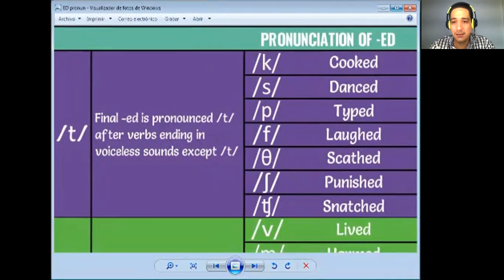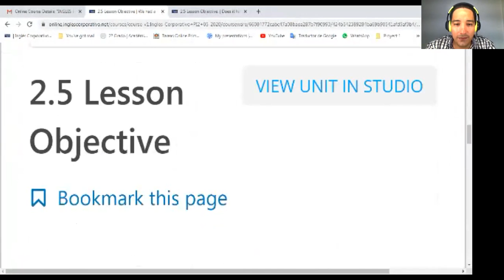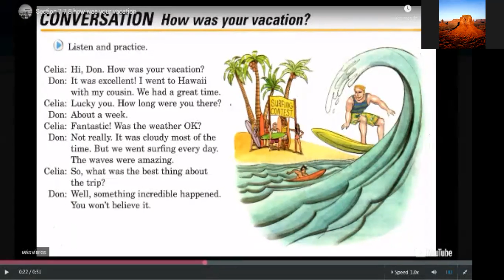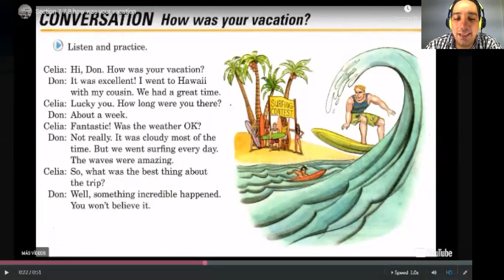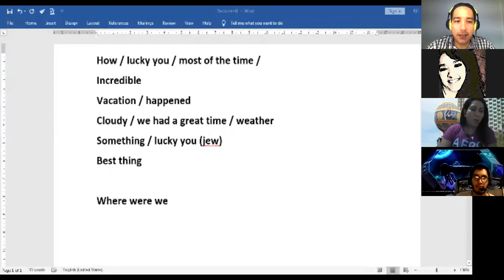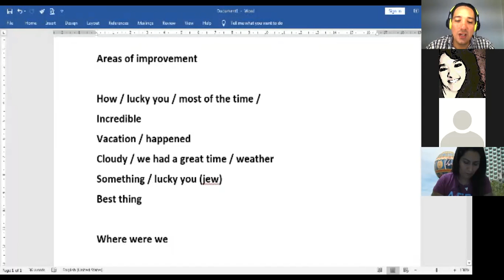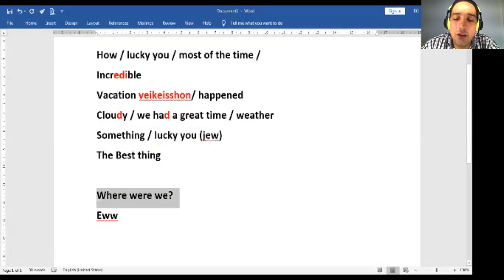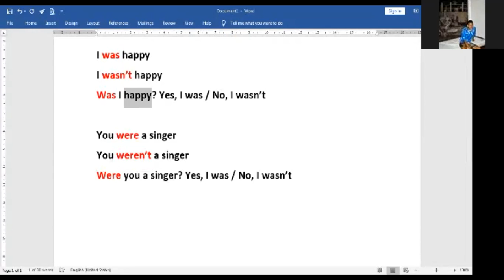Ingles Corporativo-PI2-02-8-9-PM-05-20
Pariticipants will have a chance to listen to a conversation where past of be is used. In this session participants will study the past of be. Question and short answers will be taught.